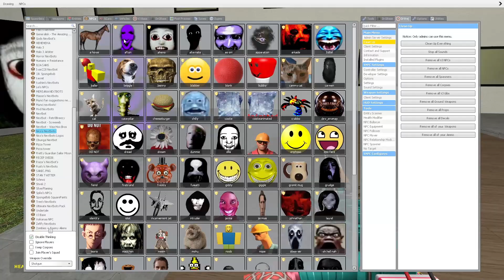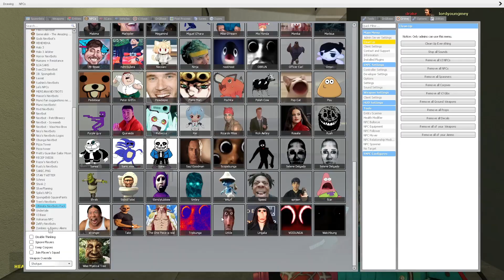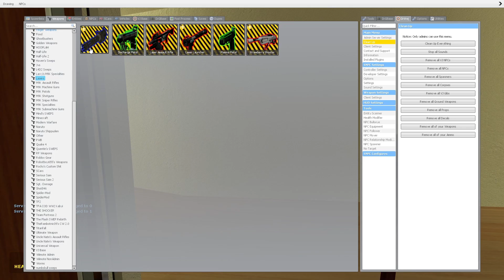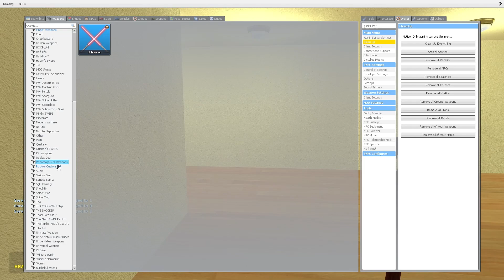Nico's Nextbots Vs Me in Ohio Backrooms Hotel Level 188 !!!